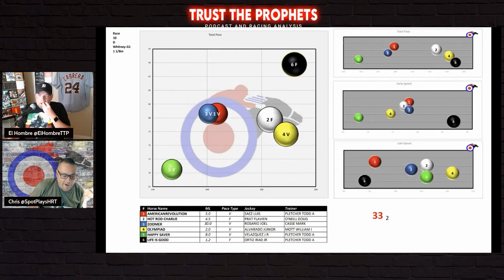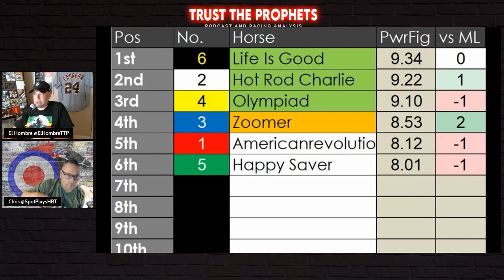2022 THE WHITNEY - SARATOGA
2022 THE WHITNEY - SARATOGA

El Hombre discusses the bet strategy The Whitney with Chris @HorsePlayerX (Twitter)